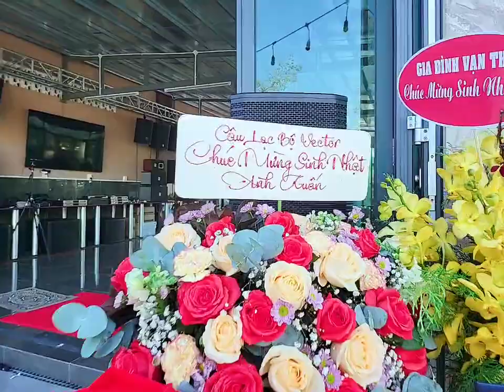KHÁNH BÌNH QUAY NGUYÊN CON HEO TẶNG SINH NHẬT NGƯỜI ANH THÂN THIẾT